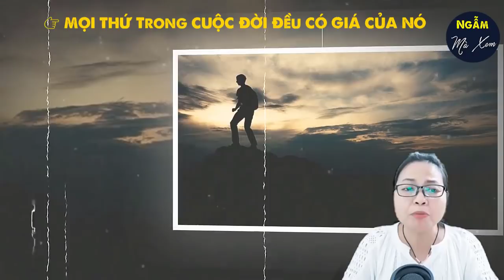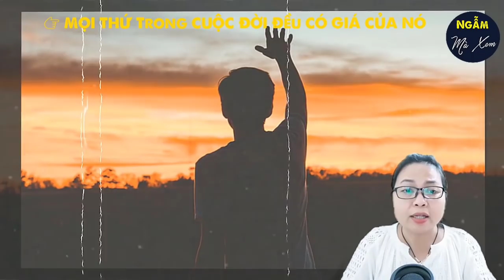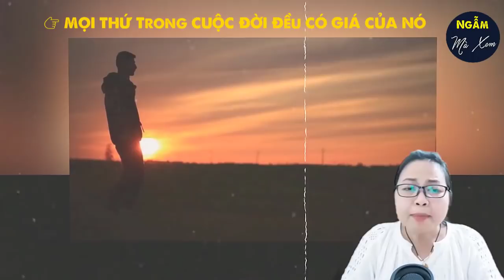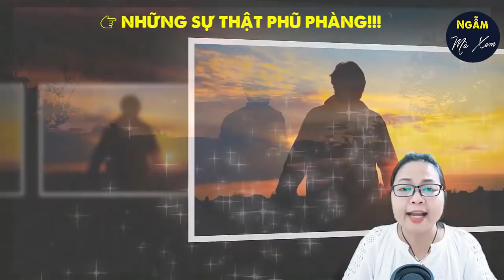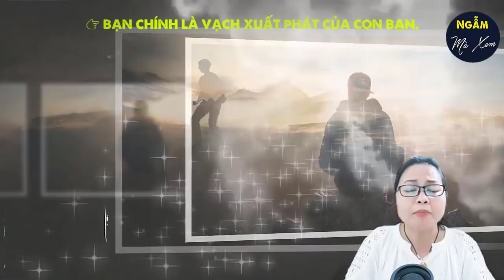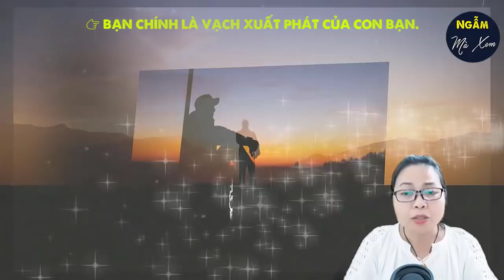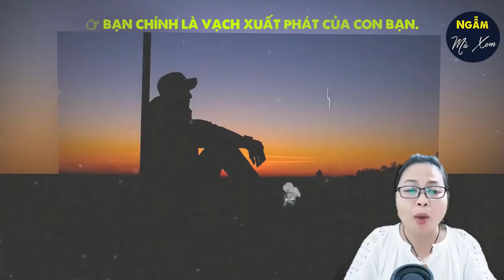👉 MỌI THỨ Trong CUỘC ĐỜI Đều CÓ GIÁ CỦA NÓ Bài Học Cuộc Sống Thâm Sâu Buốt Não | Ngẫm Mà Xem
Mọi thứ trong cuộc đời đều có giá của nó. Được cái này thì phải mất cái kia, muốn nhận thì phải cho, muốn có thành công và hạnh phúc lâu bền thì phải trả giá bằng nỗ lực và cố gắng. Có làm có hưởng. Cố gắng thì mới có quả ngọt. Suốt ngày chỉ chăm chăm ghen tị với thành công của người khác thì đời mình không thể nào khá lên được. Hãy cùng Vân Anh nghe bài học cuộc sống thâm sâu buốt não "MỌI THỨ Trong CUỘC ĐỜI Đều CÓ GIÁ CỦA NÓ" để xem chúng ta học được gì nhé.